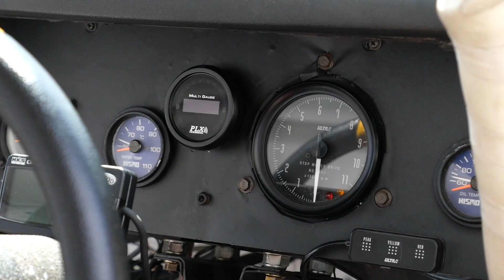ニッサン 510 ブルーバード JCCA Sound & Run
JCCA 日本クラシックカー協会主催の筑波ミーティング・エンデュランス2020・Fスプリントレースを走ったNats 中村自動車 510ブルーバードです。このまんま街乗りしたい！